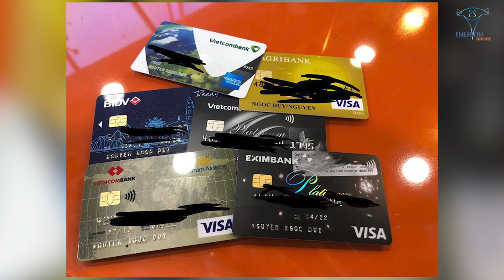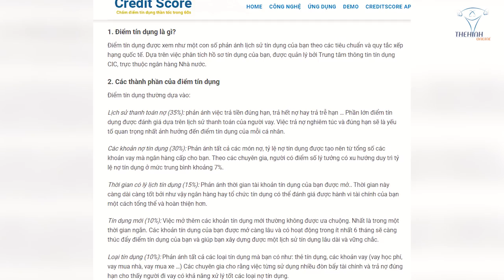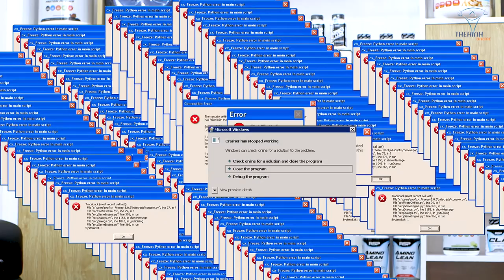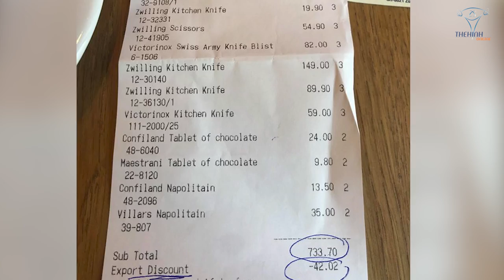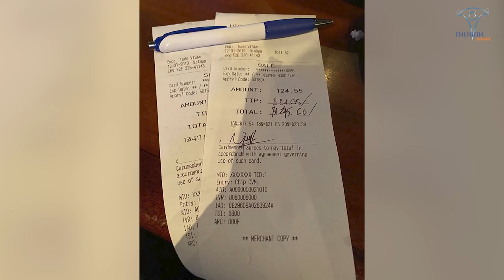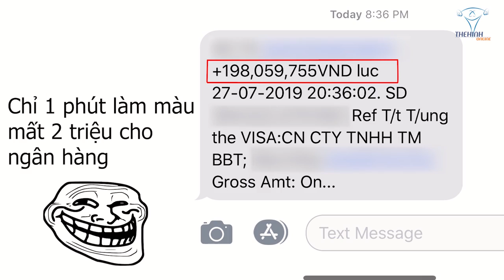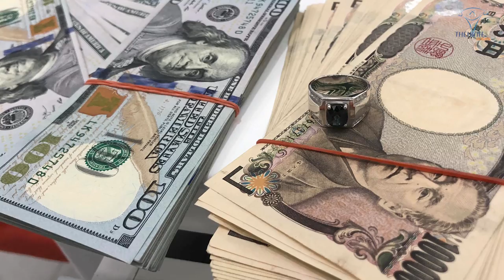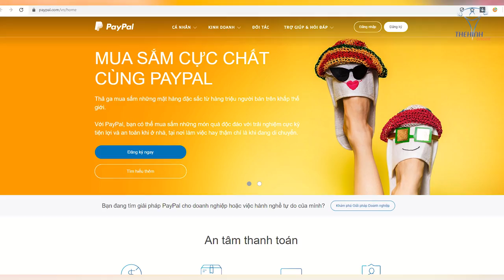Cách Làm Thẻ Tín Dụng Không Lãi Suất Xài Thả Ga Nâng Tầm Gymer VIP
Lợi ích khi sử dụng thẻ tín dụng so với sài tiền mặt và cách sử dụng thẻ bảo mật đề phòng chống Hack tài khoản ngân hàng mất tiền oan.

Địa chỉ:
♦ BBT Hiệp Phú: 10 Trương Văn Thành, phường Hiệp Phú, quận 9, TP HCM
♦ BBT Hiệp Thành: 535 Lê Văn Khương, Hiệp Thành, Quận 12, TP HCM
♦ BBT Quận 7: 102 Lý Phục Man, Phường Bình Thuận, Quận 7, TP HCM